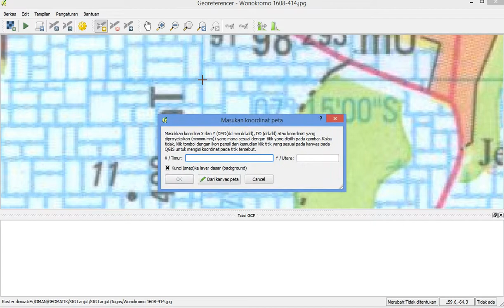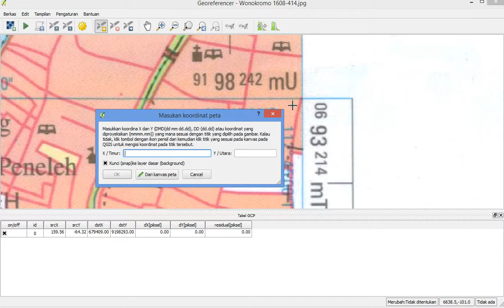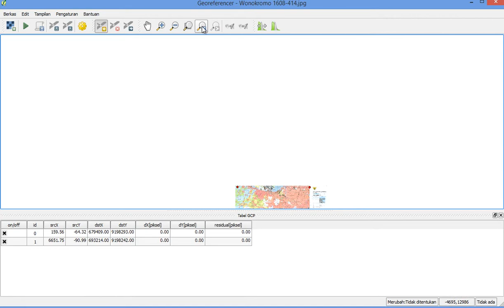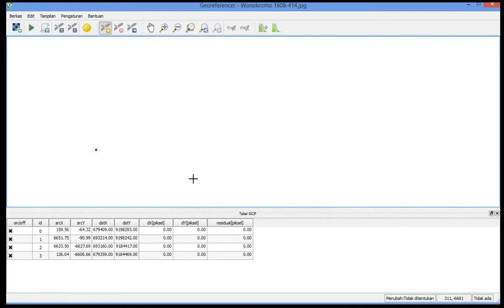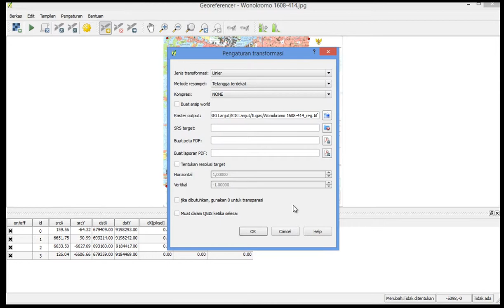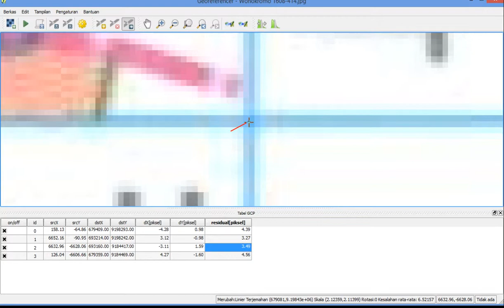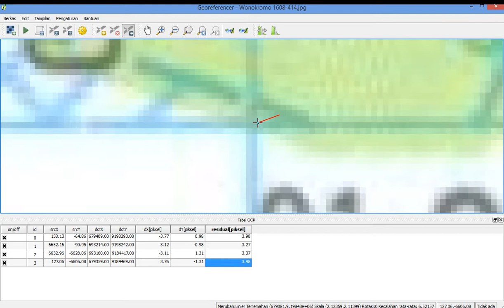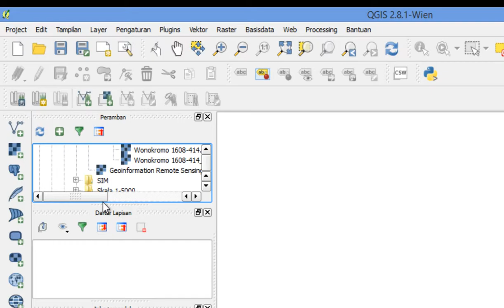Tutorial 1 QGIS Registrasi Raster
Registrasi raster atau sering dikenal proses georeferencing meupakan proses pemberian koordinat pada peta raster yang belum memiliki koordinat yang benar.